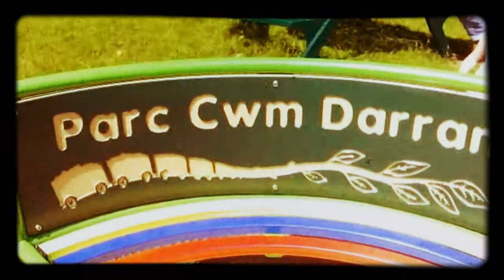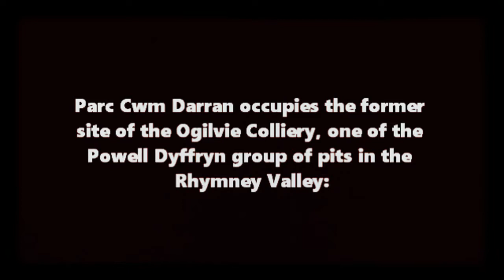Parc cwm Darran ogilvie colliery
walking around the lake quarry